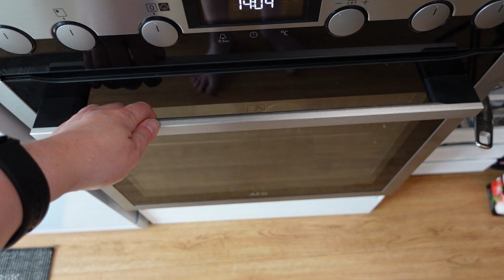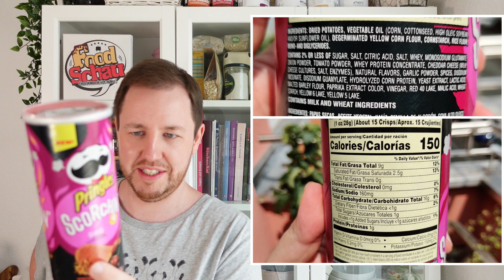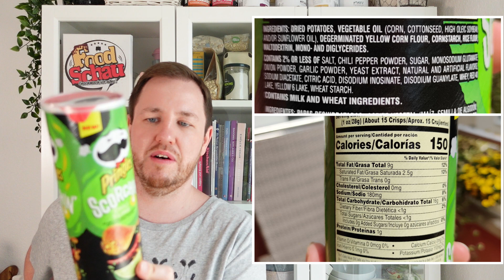Pringles: Scorchin Chili & Lime und BBQ im Test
Pringles möchte euch auch mit Scharfen Chips Sorten überzeugen. Darum gibt es in den USA aktuell die Scorchin Edition. Die bringen euch scharfe Pringles mit dem Geschmack von Chili & Lime oder BBQ.

Ich habe Sie von snack.je. Und mit dem Code: fds10, Spart ihr dort auch 10% auf eure Bestellung.

Meine Kamera:

Mein Mikro: